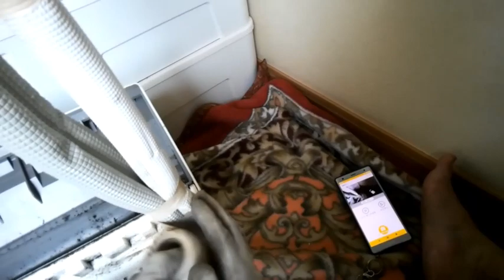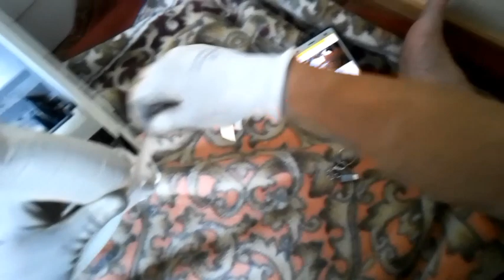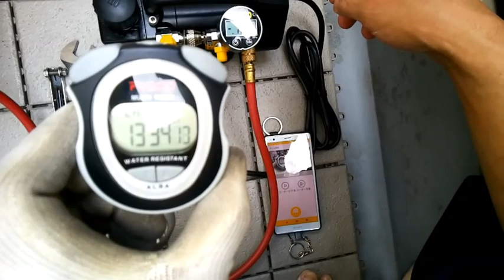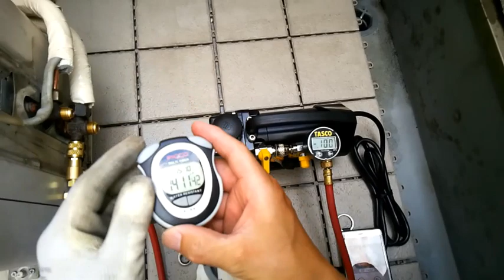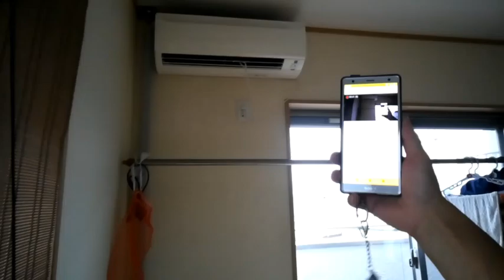エアコン取付№7